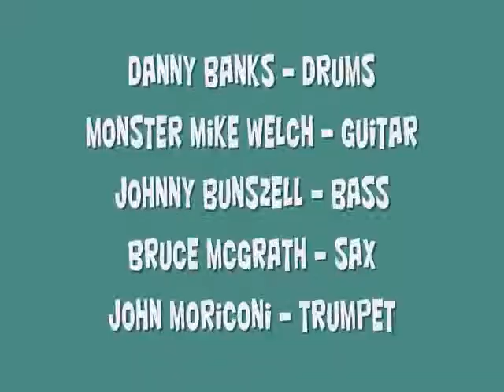Danny Banks and His All Star Band- Certainly All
Danny Banks & His All Star Band Perfoming at Chan's Saturday, Feb 20th 2010 with Monster Mike Welch Johnny Bunzsell Bruce McGrath John Moriconi